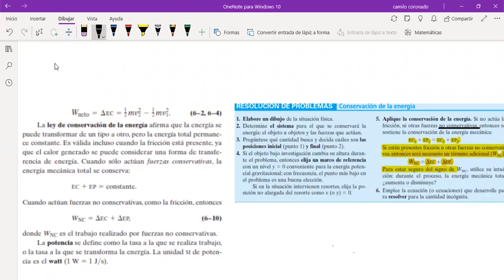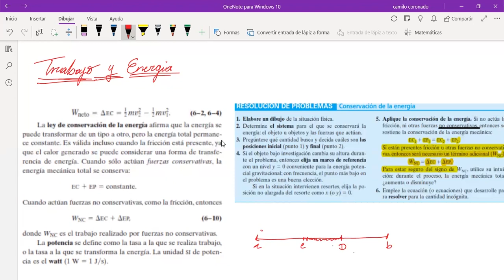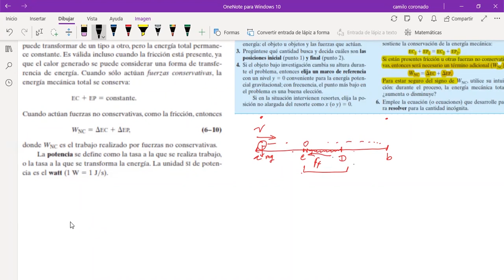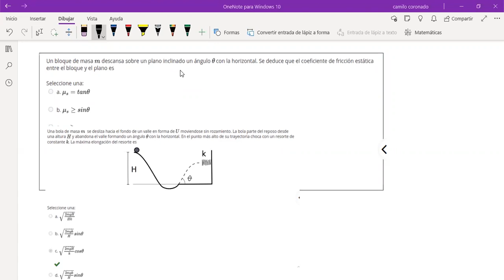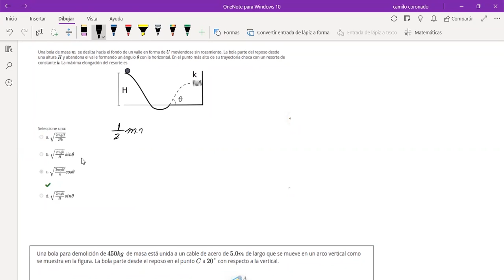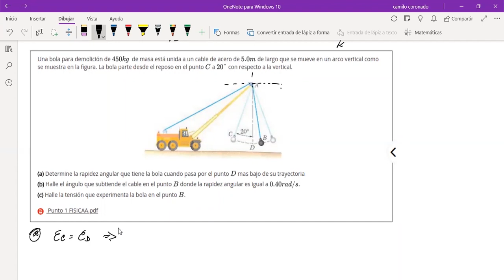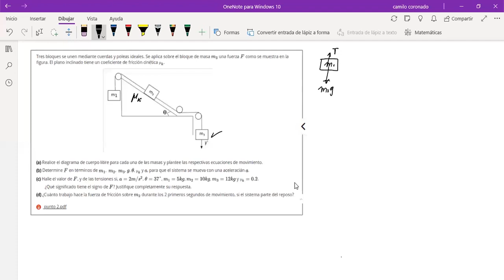40. Ejercicios de trabajo, dinámica y energía.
Es la grabación de un taller realizado para repasar el parcial de Física Mecánica.

Fecha de realización: Agosto 19 de 2021.
Tutor encargado: Juan Camilo Coronado